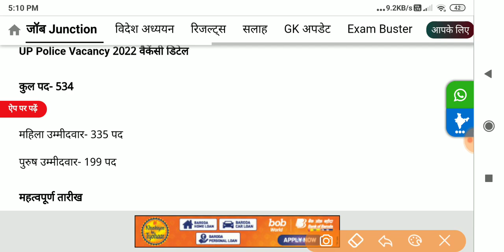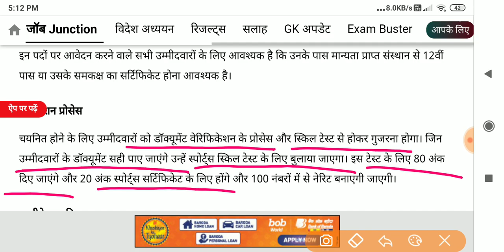UP Police New Vacancy 2022 | UP Police की भर्ती कब आएगी? | UPP Constable Recruitment 2022 Update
UP Police New Vacancy 2022 | UP Police की भर्ती कब आएगी ? | UPP Constable Recruitment 2022
Up Police New Vacancy Latest News| Up Police Constable New Vacancy 2022| Up Police New Vacancy 2022

up police constable vacancy 2022 apply online
How many vacancies are there in UP Police Constable?
What is the age limit for up police?
What is the eligibility for up police constable?
What is the salary of up police constable?
up police constable vacancy 2022 eligibility
up police constable vacancy 2022 in hindi
up police constable vacancy 2022 syllabus in hindi
up police constable vacancy 2022 sarkari result